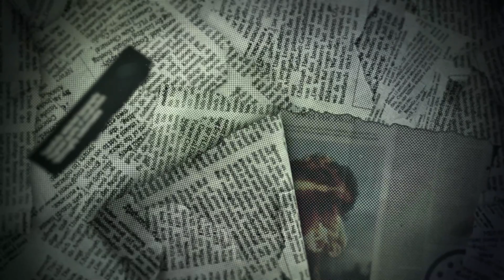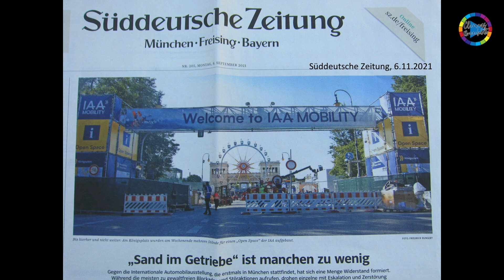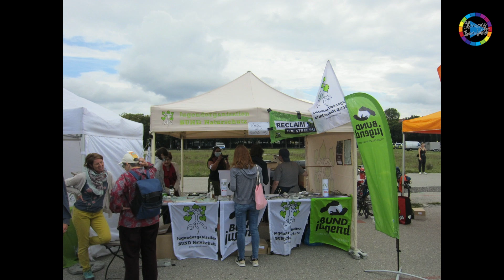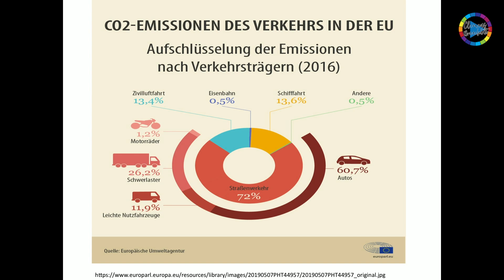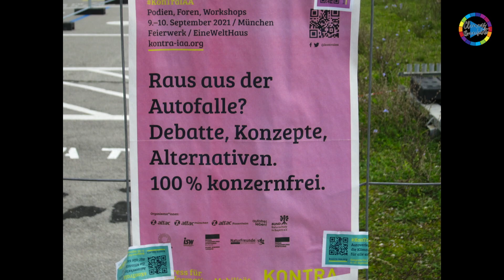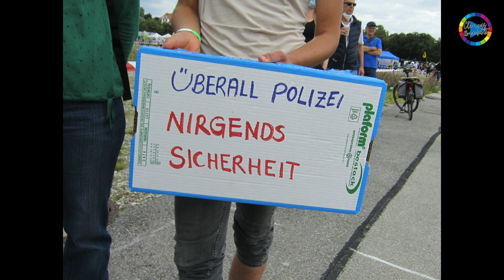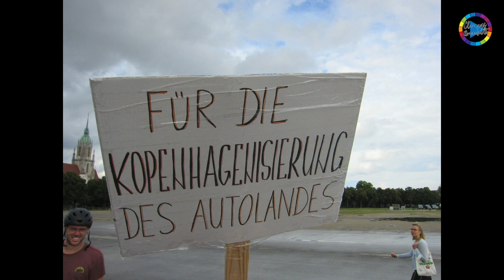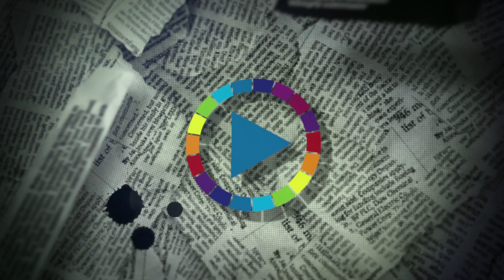IAA-PROTESTE FÜR EINE MOBILITÄTSWENDE JETZT!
Wie kann der klimaschädliche Einfluss des automobilen Individualverkehrs
überwunden und eine Mobilitätswende mit mehr Klimagerechtigkeit eingeleitet werden?

Transparenz TV – Friedensfragen 125 – Leben mit der Energiewende TV – 1026. Sendung vom 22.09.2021.

Im September 2021 gab es in München zum ersten Mal die internationale
Automobilausstellung "IAA Mobility", gegen die sich ein breites Bündnis von Umweltschutzverbänden - gemeinsam mit Campact - formiert hat.

Laut Umweltbundesamt gab es im vergangenen Jahr weltweit rund 1,2 Milliarden Autos. Im Jahr 2020 fuhren und standen zumeist davon allein in China rund 146,4 Millionen Pkw bei mehr als einer Milliarde Menschen. In Deutschland waren bei etwas mehr als 80 Millionen Menschen 47,7 Millionen PKW angemeldet. Vor gerade einmal zehn Jahren - 2011 – lagen die Zahlen in beiden Ländern mit rund 40 Millionen PKW noch dicht beieinander.

Wie kann die Fortsetzung diese Entwicklung, die nicht mit dem 1,5 Grad-Ziel von Paris vereinbar ist, gestoppt und umgekehrt werden?

Während seit 1990 fast alle Sektoren in Europa wie Energiewirtschaft, Industrie, Wohngebäude oder Landwirtschaft ihren CO-2-Ausstoß deutlich reduzierten, legte der Automobil-Individualverkehr noch einmal kräftig zu.

In München gab es ein Klimacamp mit rund 1500 Beteiligten, eine Fahrrad-Sternfahrt und eine Fuß-Demonstrationen mit einer fünfstelligen Zahl an Teilnehmern. Was waren die zentralen Themen dieser Protestveranstaltungen?

Viele vor allem junge Menschen skandierten bei der großen Demonstration am 11. September 2021: "Es gibt kein Recht auf SUV“ und: "Wessen Straßen? Unsere Straßen.“

Welche Modelle gibt es, dem ÖPNV und Fahrrädern eine größere Bedeutung im öffentlichen Straßenverkehr zukommen zu lassen?

Was könnten deutsche Städte z.B. von Kopenhagen lernen?

Auf diese und weitere Fragen wird Christoph Bautz, der einer der Hauptredner bei der Abschlusskundgebung in München auf der Theresienwiese in München war, im Interview antworten. Der Biologie- und Politikwissenschaftler ist bekannt geworden durch den Mitaufbau von „Attac" und als Mitbegründer und Geschäftsführer der Organisation „Campact" seit 2004.

Studiogast: Christoph Bautz, Geschäftsführer „Campact“
Moderation: Clemens Ronnefeldt, Internationaler Versöhnungsbund - Deutscher Zweig - 1026. Sendung